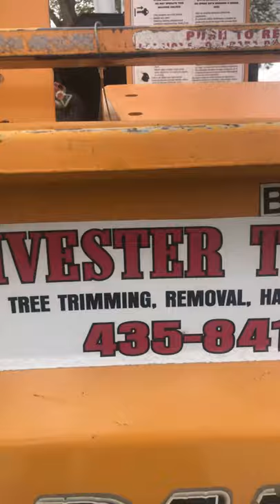Siberian elm trim